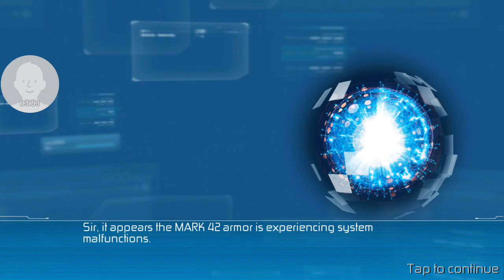Iron man 3 gameplay 1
I'm back with the Samsung Galaxy s7 sorry my laptop having issues with record and trying to finish school right now so I'll try to